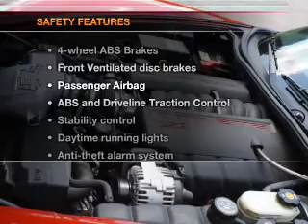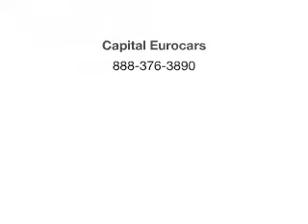2006 Chevrolet Corvette - Tallahassee FL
Year: 2006
Make: Chevrolet
Model: Corvette
Trim: Base
Engine: 6.0 liter 8 cylinder 16 valve
Transmission: 6-Speed Manual
Color: Victory Red
Mileage: 36156
Address:
3705 W. Tennessee Street